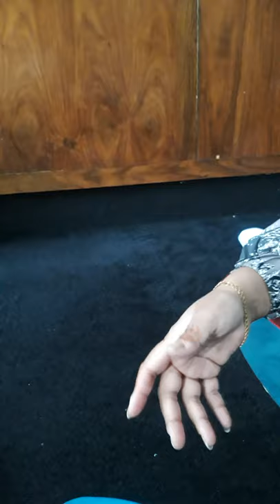Edmark steam iron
Steam iron